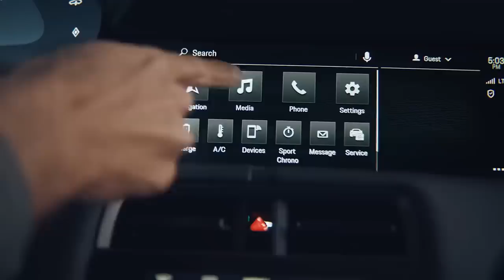Who killed the Electric car - the Awesome story of how the electric dream died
This is another educational film that puts into context the history of the electric vehicle and that we have done all this before.

My Wish list of equipment
Amazon Shopping